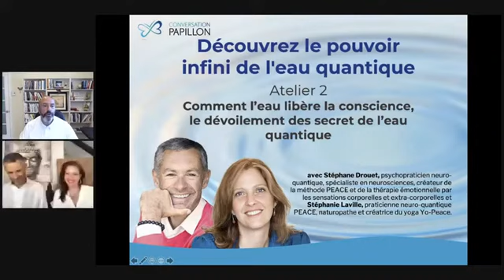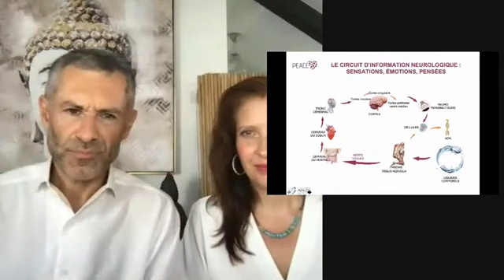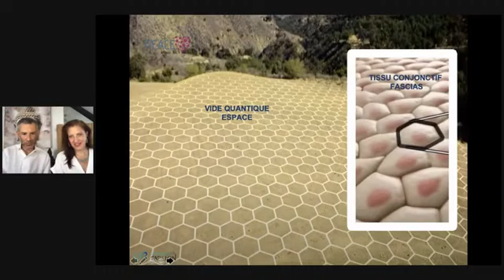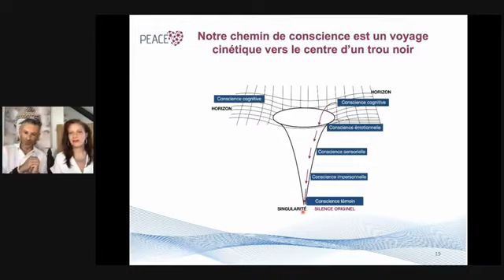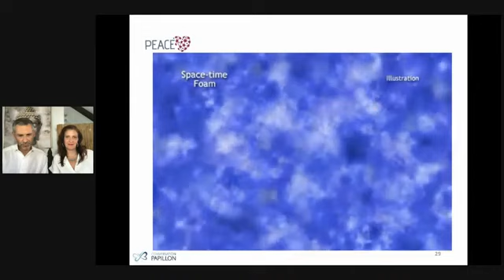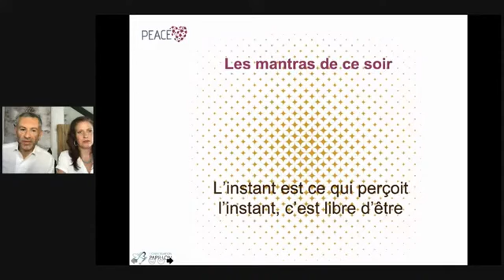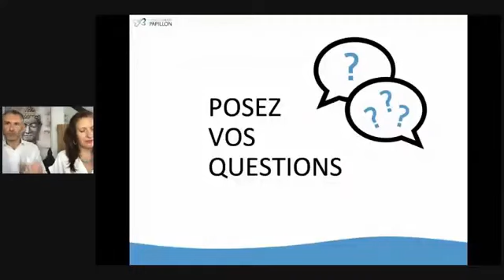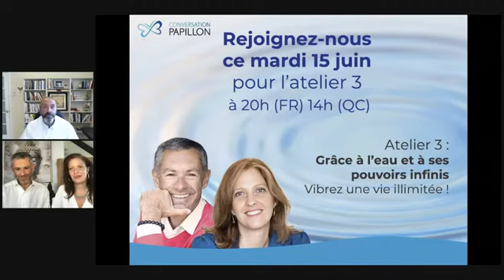ATELIER 2 - Comment l’eau libère la conscience Le dévoilement des secrets de l’eau quantique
13 JUIN 2021
La série de 3 ateliers sur le pouvoir caché de l’eau quantique avec Stéphane Drouet et Stéphanie Laville se poursuit ce week-end. La deuxième rencontre qui s’intitule «Comment l’eau libère la conscience – Le dévoilement des secrets de l’eau quantique» aura lieu ce dimanche à 11h (Québec) 17h (Paris).

Savez-vous…
• qu’en plus de l’eau que nous buvons, tous nos liquides corporels (sang, lymphe, eau intra et extra corporelle, LCR) téléchargent, décodent et transmettent des vagues d’information dans notre corps?
• que bien au-delà de notre corps, ces informations influencent notre environnement?
• que grâce à l’eau, il vous est maintenant possible de libérer les limites de vos trois cerveaux (tête-cœur-ventre)?
• que vous pouvez recréer des vortex naturels et libérateurs du corps?
• que vous pouvez créer des portes spatio-temporelles avec le Vide quantique qui échangent la lumière nécessaire à votre bien-être?

Vous êtes-vous déjà demandé…
• quel rôle jouent les nerfs vagues dans votre bien-être?
• comment la neuroplasticité de votre cerveau intervient dans votre bien-être : passé, présent et futur?
• comment la conscience locale et non-locale participe à votre épanouissement conscient?
• que la réalité du Vide quantique, qui est un champ de conscience illimité, est pleine et abondante en réalité!

La notion d’espace, associée aux liquides et à la conscience, est un des éléments essentiels pour la santé de demain. L’eau, comme tous les liquides corporels, peut nous mener vers la médecine du futur.

À cet effet, Stéphane et Stéphanie prendront quelques moments lors du deuxième atelier pour partager quelques témoignages touchants et surprenants.

Vous participerez au dévoilement des secrets de l’eau quantique et des fréquences associées aux liquides de notre corps et ce qu’ils peuvent avoir comme résonance dans notre vie.

Dans quel espace de conscience vibrez-vous?

Afin que ce deuxième atelier soit tout aussi pratique que le premier, Stéphane et Stéphanie vous feront vivre une expérience de libération tirée de la méthode «PEACE» qui vous aidera à libérer les mémoires quantiques du passé et du futur qui vous limitent.

Vous visiterez l’espace de conscience dans lequel vous vibrez ainsi que celui qui peut vous mener vers le bien-être et la bonne santé.

Si, pour vous, vous projeter dans l’avenir est angoissant, ne manquez surtout pas ce deuxième atelier qui vous fera le plus grand bien, pour aujourd’hui et l’avenir aussi!